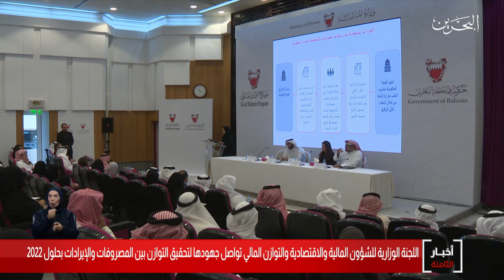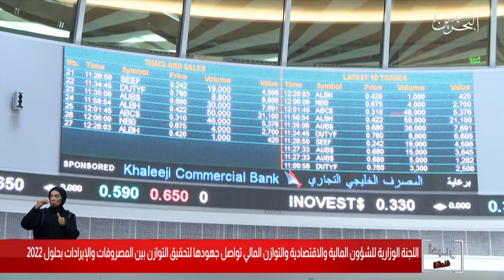البحرين مركز الأخبار : إجتماع اللجنة الوزارية للشؤون المالية والإقتصادية والتوازن المالي 20-01-2020